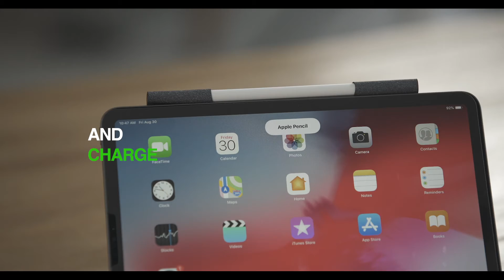MOFT X Tablet Stand - Introduction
Tablets are only one-step away from being a 2nd screen for work or entertainment - the right angle. With a variety of angles, the mini version makes entertainment even more effortless on small tablets like iPad Mini; while the large version renders work seamless on larger tablets. Discover the possibilities!

Comes with 3 angles each in portrait and landscape modes. You have the flexibility to get the perfect reading and gaming experience on iPad Mini, or browsing and sketching experience on iPad/iPad Pro.